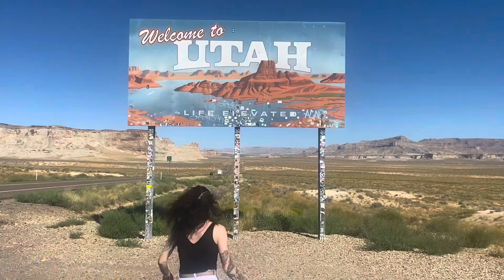DAY OFF (MIXED BY NEVV!)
filmed in AZ/UT